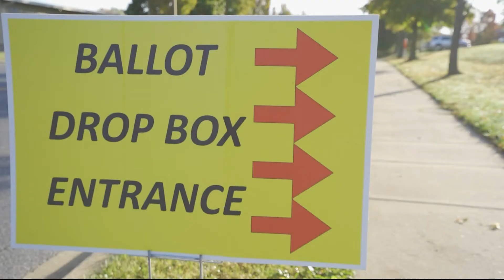VERIFY: Here's why we may not know clear winners for some Maryland races until days after primary ni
Mail-in ballots and provisional ballots won't be counted for days after the Maryland primary election